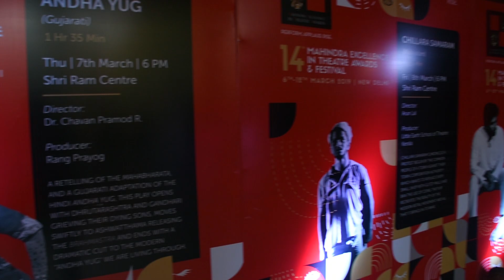Day 3: 14TH META 2019 | Agarbatti & Chillara Samaram | Theatre Play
The Mahindra Excellence in Theatre Awards now in its 14th year continues to applaud the finest in theatre. It was instituted by the Mahindra Group with the objective of becoming a significant platform for celebrating this art.